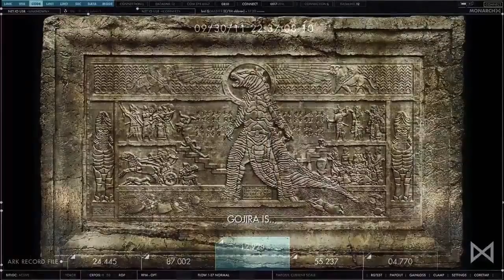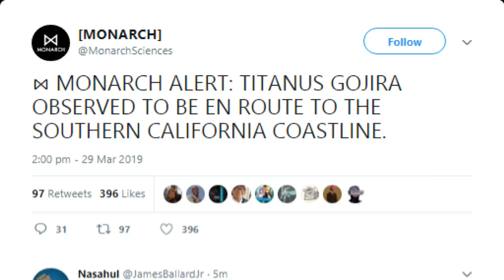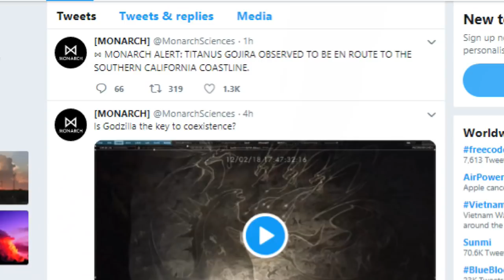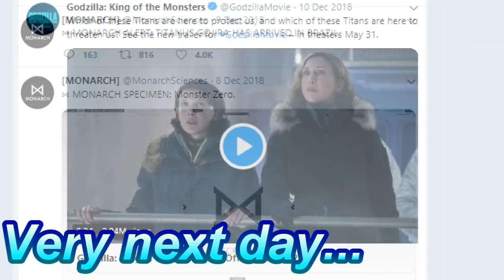Godzilla King of the Monsters Monarch Clip & NEW Footage TOMORROW??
In this video we go over some minor news on Godzilla KOTM, but the implications of this are MASSIVE, especially for TOMORROW OR Sunday. Link to article